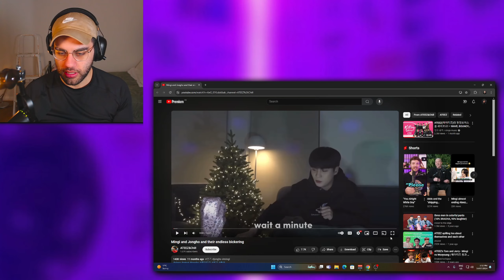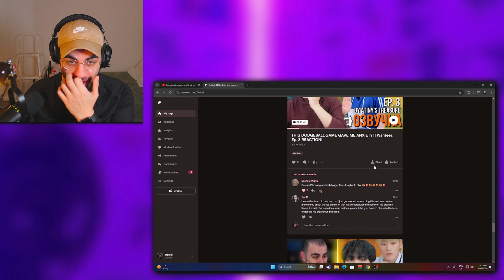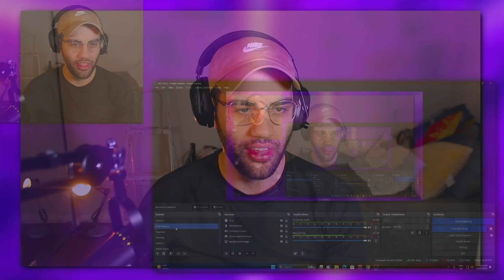MINGI & JONGHO AND THEIR ENDLESS BICKERING! | Trolltek Reacts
My Equipment:
Microphone: Shure SM7B
Audio Interface: Behringer UMC 202HD
Lighting: Elgato Light Air (x2)
Camera: Elgato Webcam
Editing Software: Sony Vegas Pro